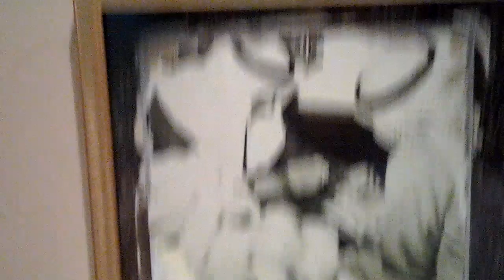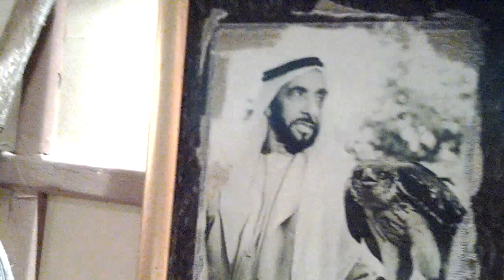At the Abu Dhabi Falcon Hospital, 08.11.2012